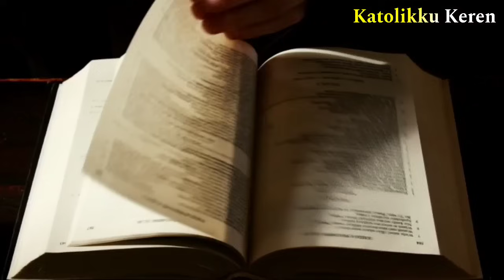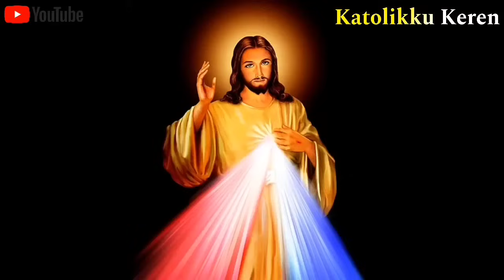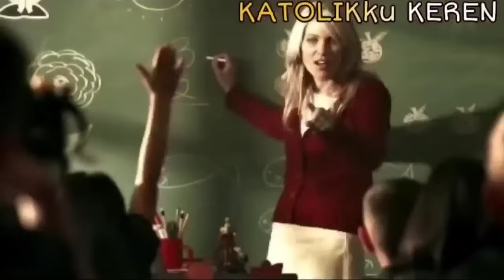Viral, Calon Wakil Presiden AMERIKA SERIKAT putuskan pindah KATOLIK dari Protestan‼️Mengapa?